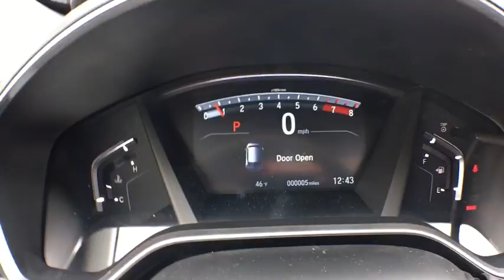2017 Honda CR-V Aurora, Denver, Highland Ranch, Parker, Centennial, CO 37688